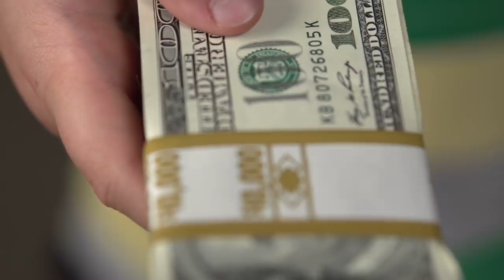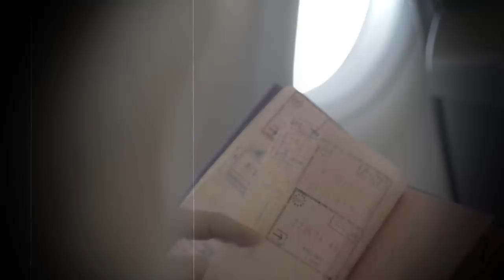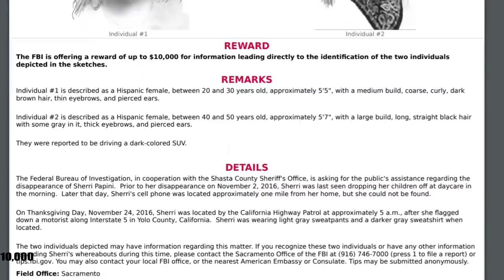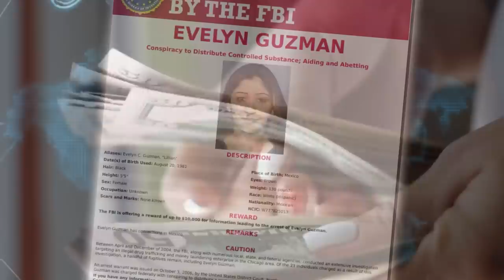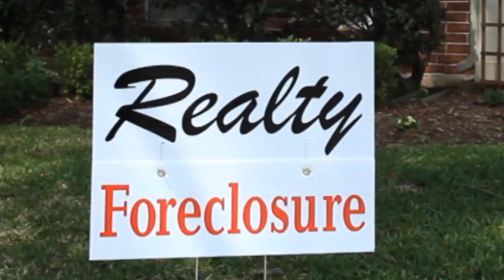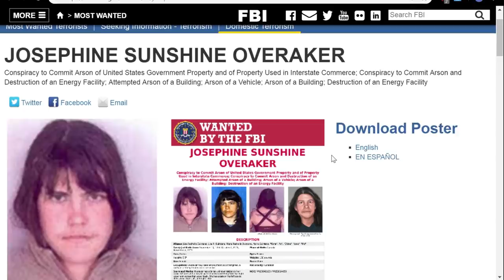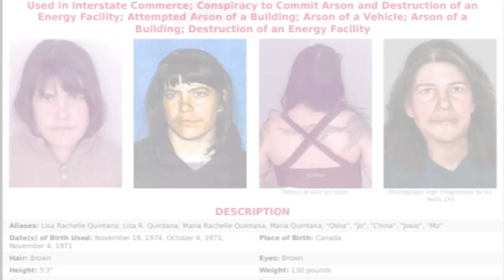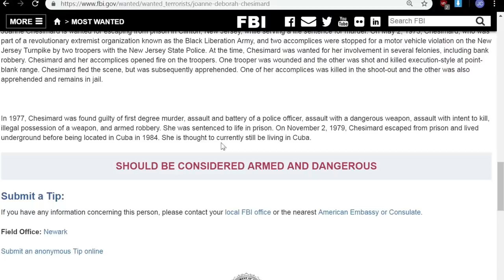FBI Most Wanted Female Fugitives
All of these women are currently on the loose and if you just so happen to cross their path and report them to the FBI, you could earn yourself some hard earned cash.